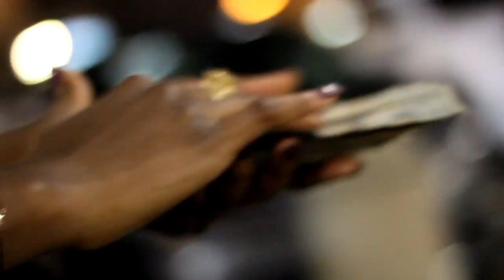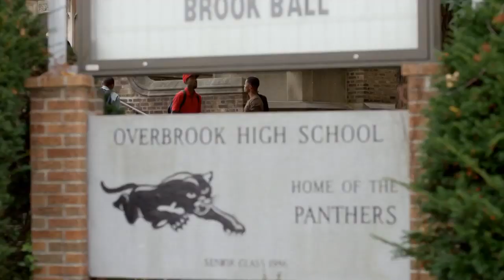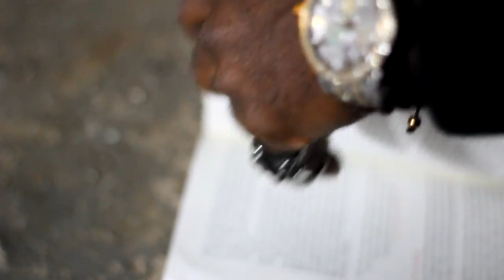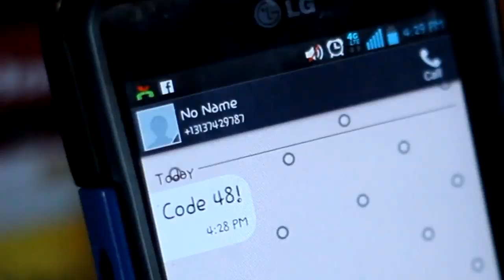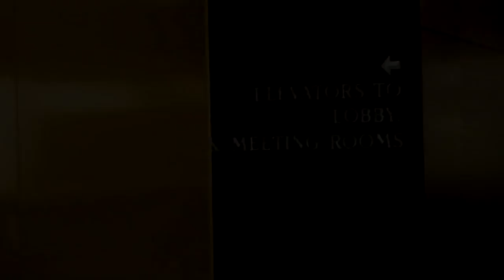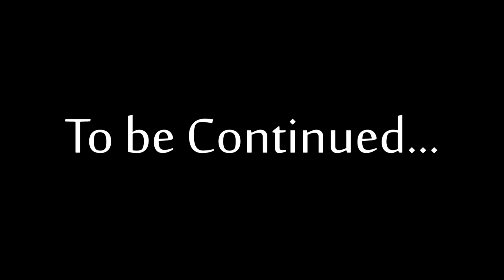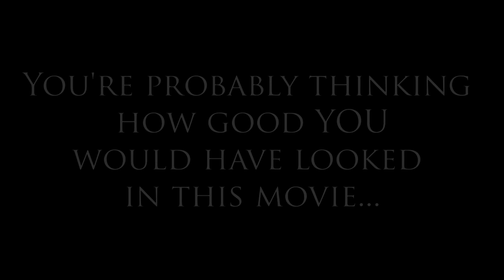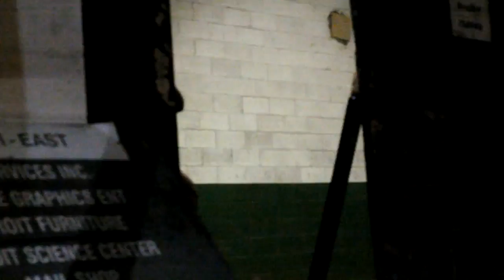The Black List (Shot in the HEART💔!) - Mini Movie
This is when I was first getting into the idea of making movies.

It was a few years back...

Me and Sumiese just set out to do something exciting and next level... a lot of people participated and I think we did pretty well for the level we were at at the time.

I actually had a commercial for it...  I put it together because my millionaire mentor wanted to see an example of my work and I didn't have any.

In the commercial, I said the film was coming a certain date like 2 weeks away...

My fans got all excited and shit when we put the commercial on social media... I didn't want to let them down so I said... fuck it and we strung together some footage we already had lying around with some new scenes around it...

Guerrilla ...

Keep in mind I'm an artist... and I'm sensitive about my shit!